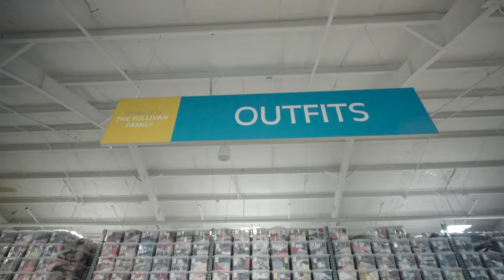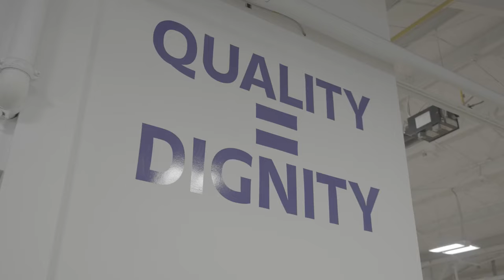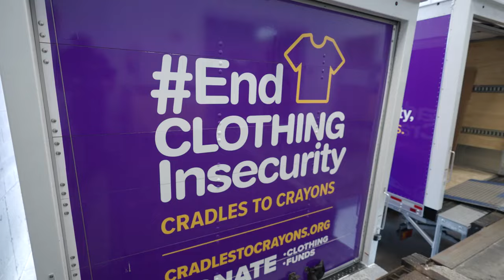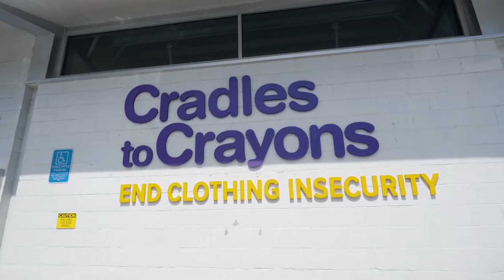Leadership Lessons with Cradles to Crayons’ Lynn Margherio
Join Dean Athanasia’s new series on leadership, where he sits down with leaders breaking the mold in pursuit of greatness.
His first guest is Lynn Margherio, the founder and CEO of Cradles to Crayons. With Giving Factories nationwide, Cradles to Crayons has served over three million children with the essentials they need to EndClothingInsecurity once and for all.

00:00 Intro
00:23 Lynn Margherio
01:11 Cradles to Crayons
02:04 How Cradles to Crayons was started
03:38 First steps
06:15 Day in the life
08:00 Proud moments
09:51 Why volunteer
12:25 Young generation
15:20 Private sector support
17:18 Best leadership advice
21:03 Dean Athanasia’s inspiration
21:51 Outro